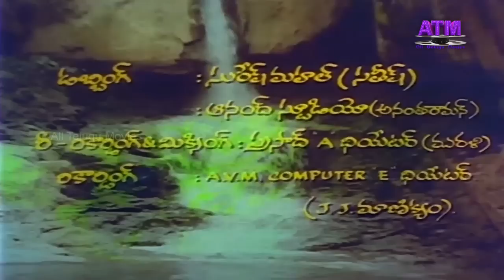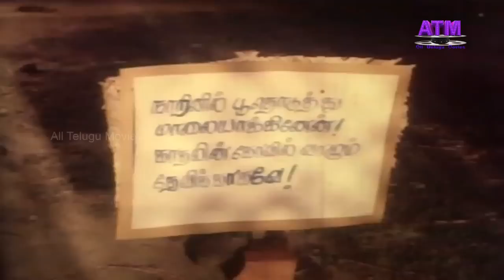"గూండా పోలీస్" తమిళ్ డబ్బింగ్ యాక్షన్ సినిమా | రాంకీ| రఘువరన్| నదియా| మాధురి| ఇళయరాజా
Watch All Telugu Movies "Goonda Police" Telugu Full HD Movie, Starring: Ramky, Raghuvaran, Nadiya, Madhuri, JayaShankar, Senthil, Rajeev, S.SGanga, Charli, GunduKalyanam, Manohar, KrishnaRao, .Chandran, and others Dialogues : VasantaKumar,